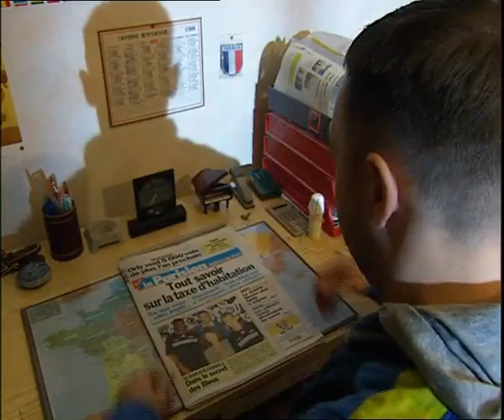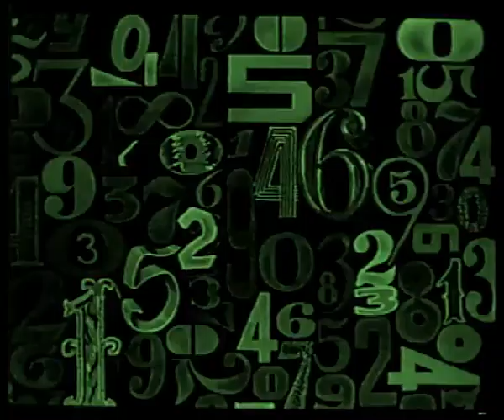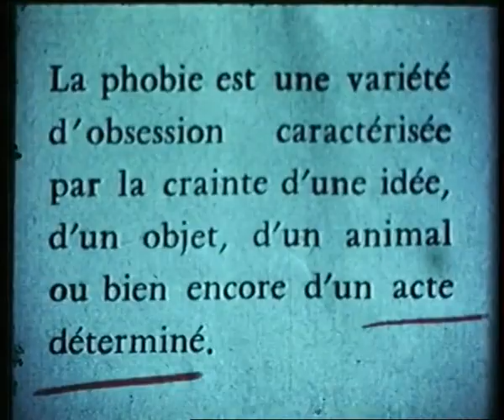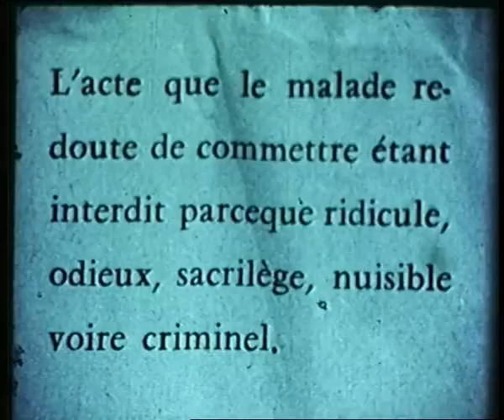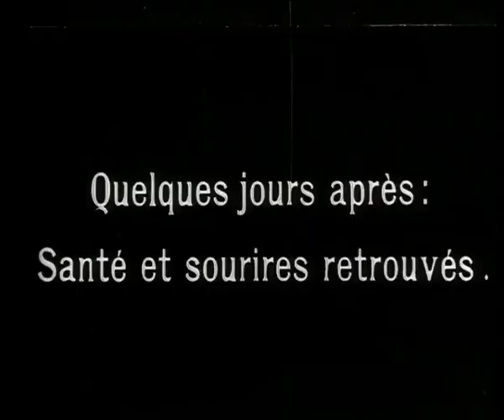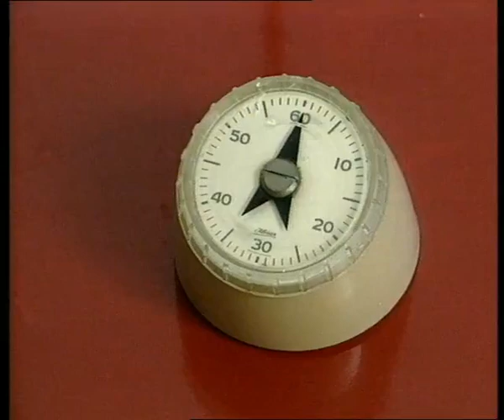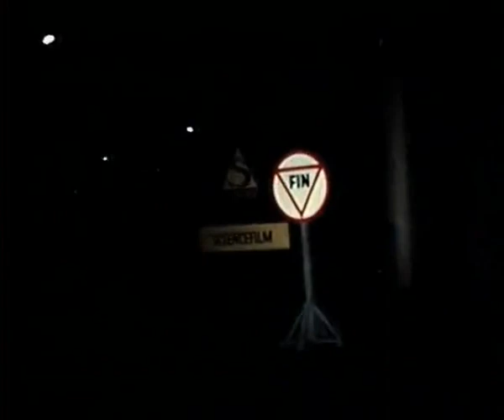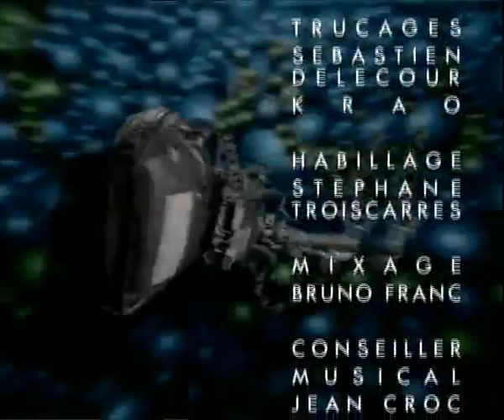QUE LE GRAND TIC ME TOC